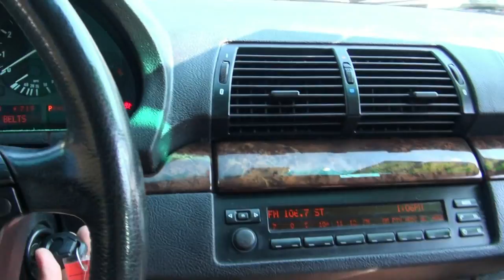2003 BMW X5 3 0i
For Sale in Newark, NJ Premium Auto Export

The staff at Premium Auto Export is ready to help you purchase a car, truck, or van. When you visit our car dealership, expect the superior customer service that you deserve. With years of experience and training, the Premium Auto Export team will get you into the car, truck, or van that was built for you.

Imagine driving a clean and reliable car or truck in greater New Jersey by this afternoon! Premium Auto Export has the inventory to get you on the road and into the perfect vehicle.  Get a great deal on a car, truck, or van by calling or visiting Premium Auto Export in person at 1237 Broad St. Newark, NJ 07114 or log on to our website to view 60 HD Photos and a Live HD Walk-Around Video